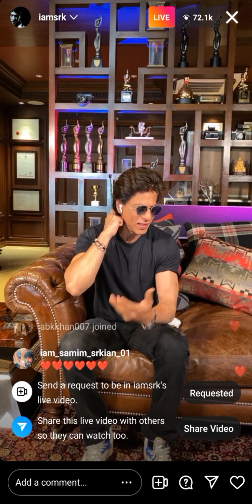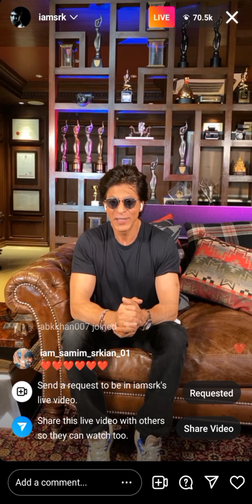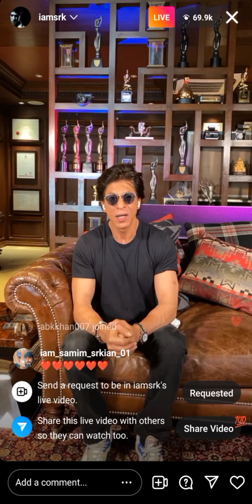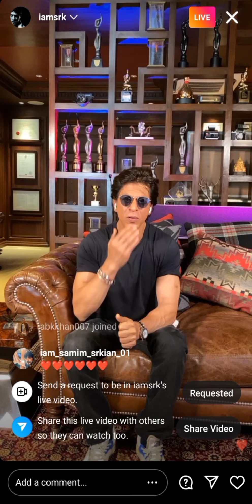Shah Rukh Khan celebrate 30 Years Of Bollywood And Tell About Pathan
Shah Rukh Khan celebrate 30 Years Of Bollywood And Tell About pathan/ Bollywood dilse